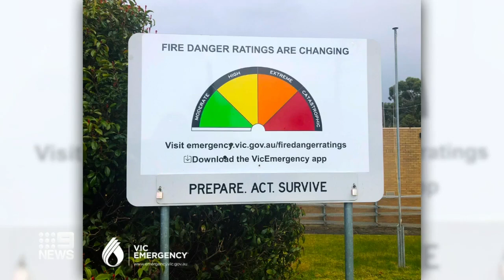Victoria flood warnings amid dams reaching capacity | 9 News Australia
Authorities are warning of flooding in Victoria over Spring, as dams across the state reach capacity.